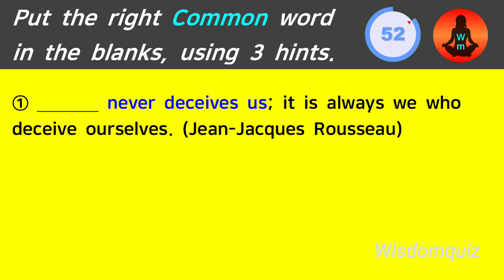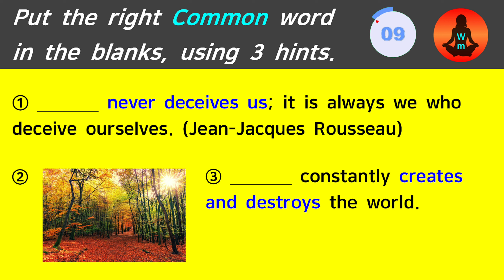What am I? You may love my appearance.. Wisdomquiz Quiz riddle meditation No.221 위즈덤퀴즈 명언 명상 수수께끼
You may love my appearance and sound. What am I? No.221

Welcome to Wisdomquiz.
Riddle + Wisdom quiz + Meditation(healing time)
→ Brainup + Heartup

* One video a day is uploaded.
* Enjoy Wisdomquiz with your family or friends, please.
* The Nanum font from Naver is applied to these videos.

Wisdomquiz Quiz wisdom meditation riddle English saying inspirational quote saying wise healing time Multi1puzzle Brainup 위즈덤퀴즈 퀴즈 수수께끼 주옥같은 영어 명언 명상 힐링 두뇌개발 정서개발